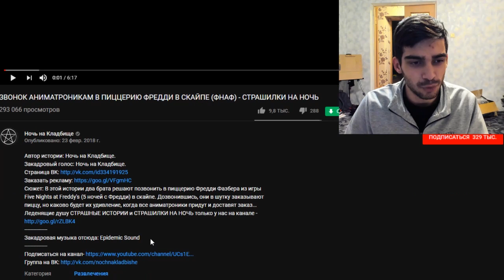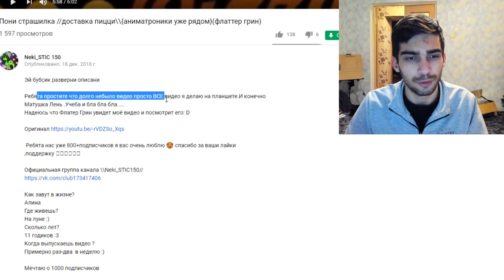МНЕ ДОСТАВИЛИ ПИЦЦУ АНИМАТРОНИКИ ИЗ ФНАФА - В ПОНИ СТРАШИЛКЕ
Реакция на - Доставка пиццы / Пони Страшилка про меня

-- Найти меня! --